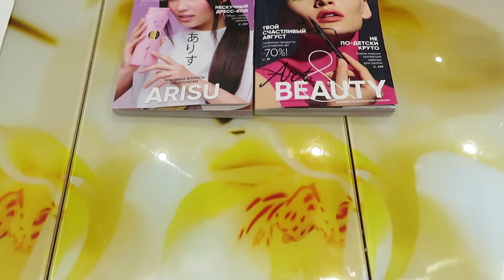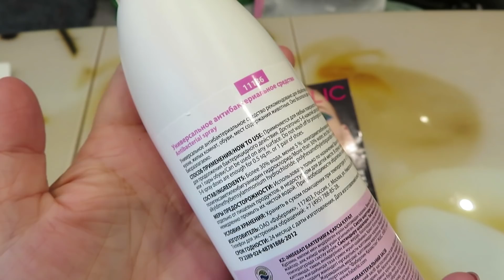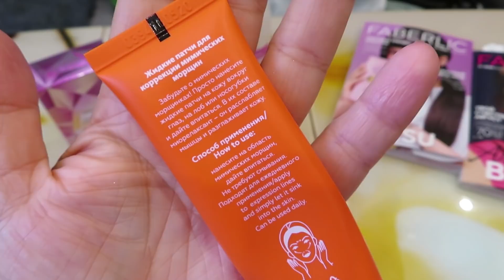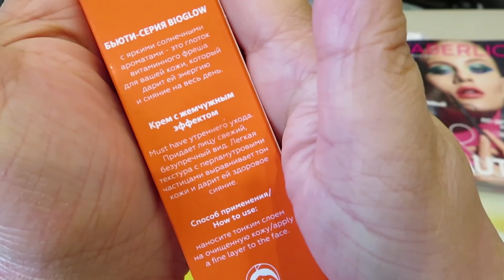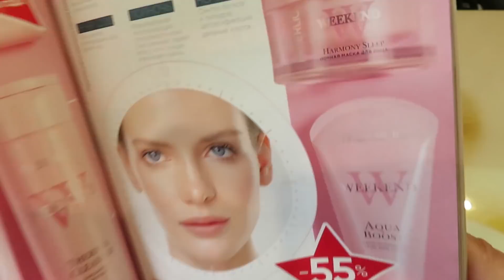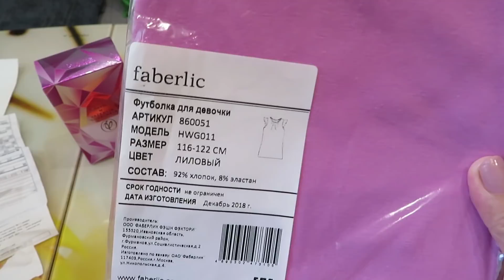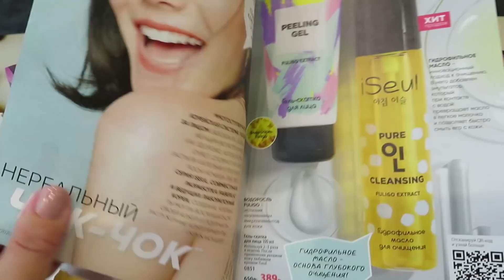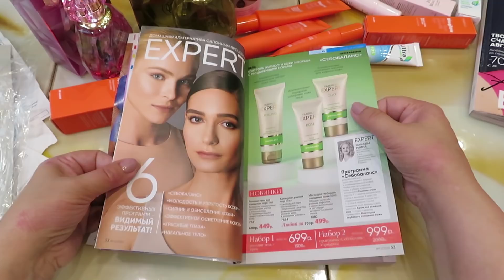FABERLIC 11💃ОЧЕНЬ ДОВОЛЬНА💃 + НОВИНКИ 12 каталога🎈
Всем привет!
В этом видео дозаказ из 10 каталога и заказ из 11.
Посмотрим на новинки 12 каталога!